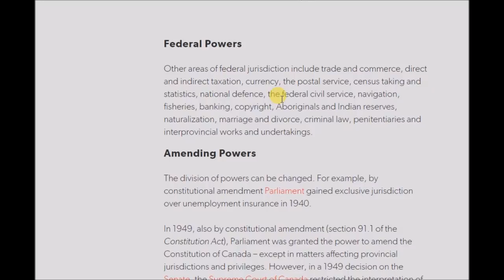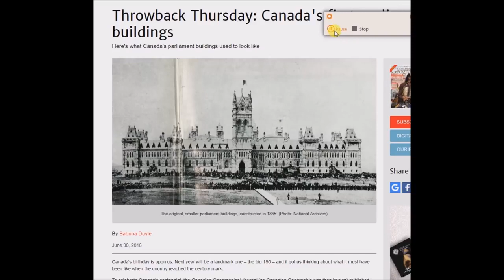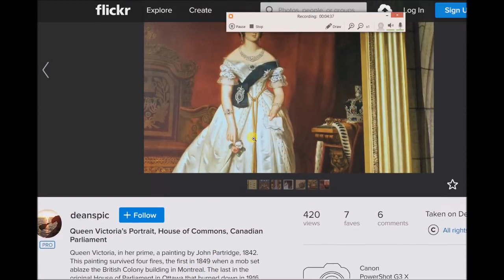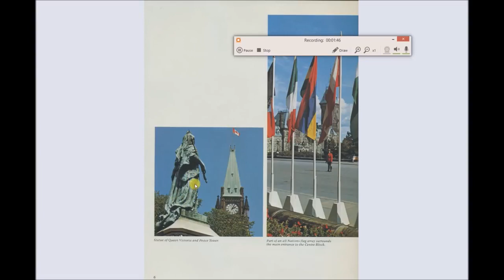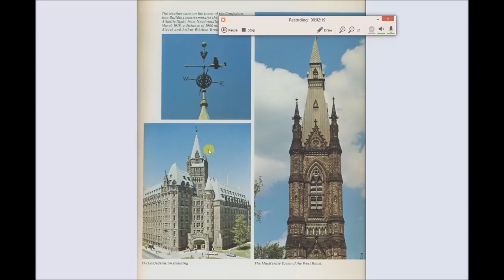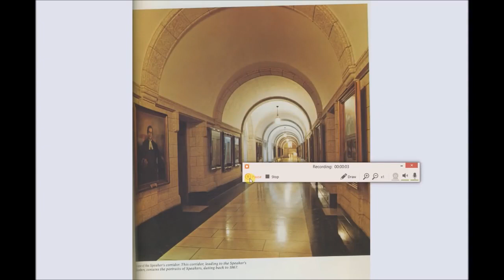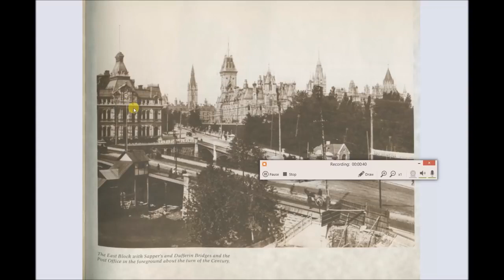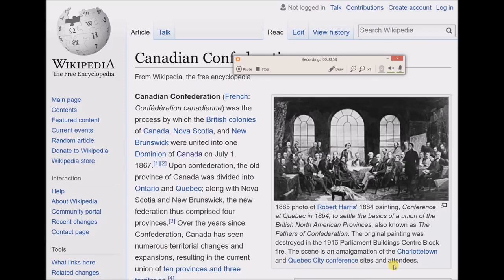The Canadian Parliament Building - Burnt and Rebuilt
Here's the (official) story:
The Candian Parliament Building was built in 1859. It burned down in 1916. It was rebuilt (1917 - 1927?).

I can't provide answers. I can only say the details are confusing.

I neglected to include reconstruction photos in my vid. But then, such photos are seemingly scarce/ unavailable. Try looking for "Canadian Parliament Construction" on Google images.

I made this video out of confusion, rather than a comprehension of the history.

Official history says the Center Block (building) burned down in 12 hours.